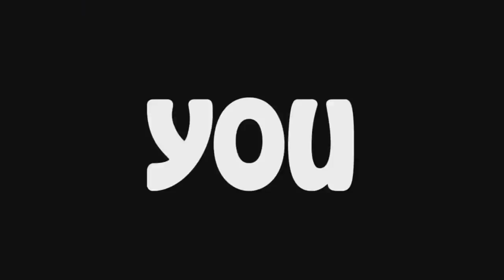Kokichi Gets Banned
yeah, I kinda cut that part out.
but hey kokify is here back again